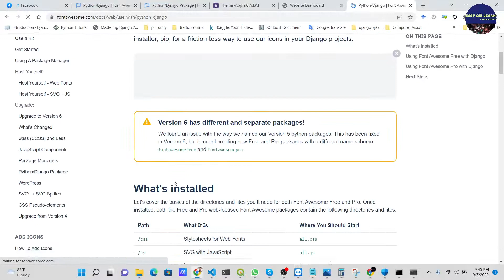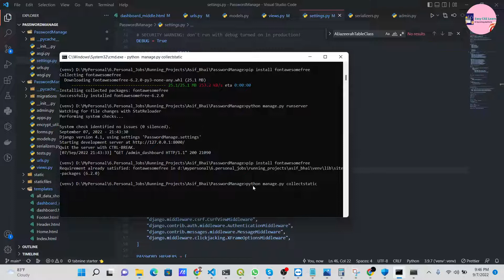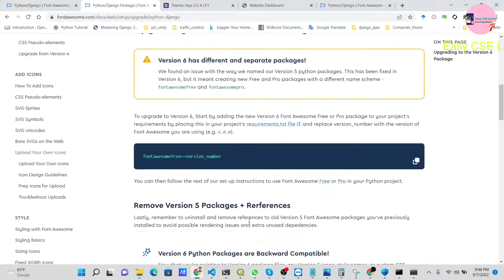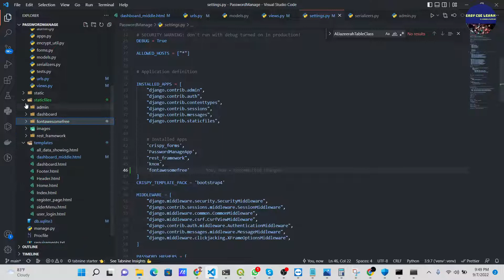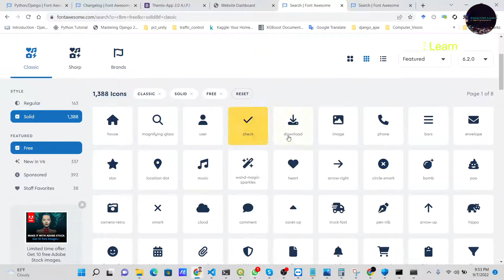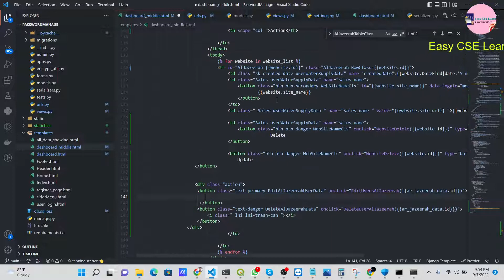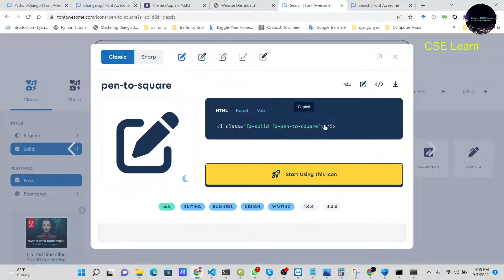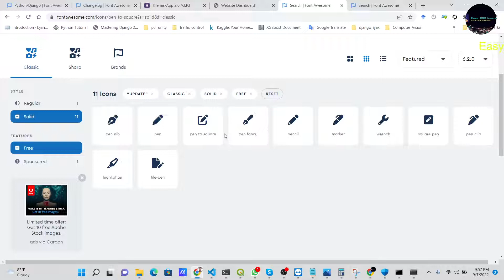How to use or add font awesome in Django in 2022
How to use font awesome in Django in 2022

Font Awesome now has an official Django plugin that's available via the Python package installer, pip, for a friction-less way to use our icons in your Django projects.

👨‍💻 GitHub CODE:
 This is paid project .

Without hesitations comment bellow 👇 if you face any issue .